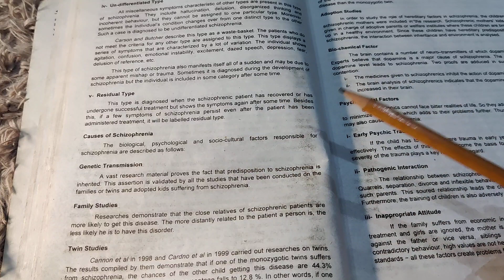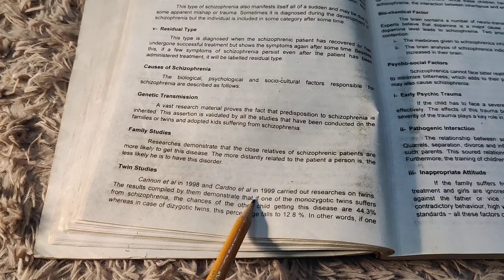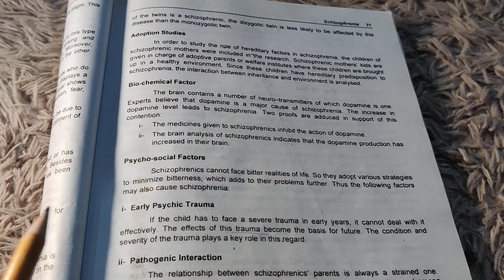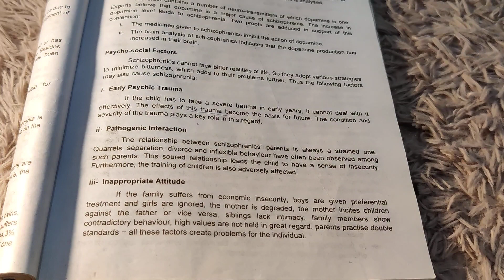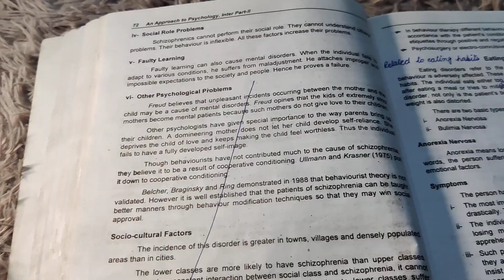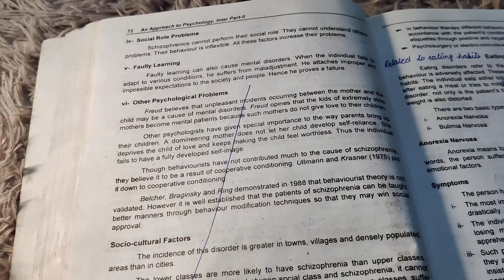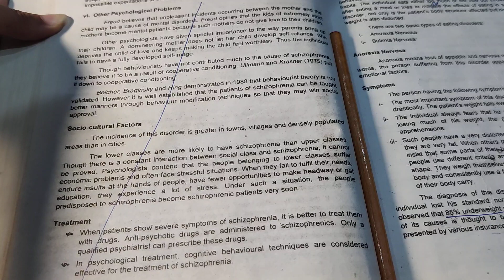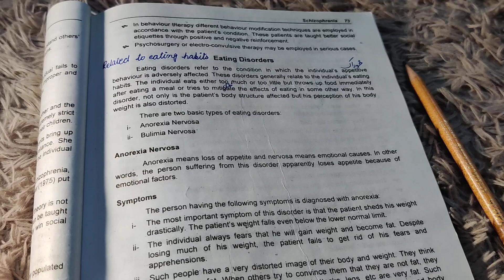Causes of Schizophrenia last part